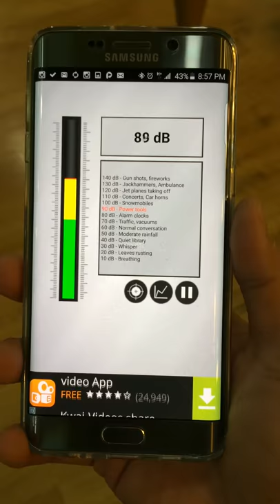Trainer Tum Fitness First (FPK) - Body Jam Music Volumn 90 dB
ถ้าออกกำลังกายแล้วจะต้องเปิดเพลงดังเกิน 90 dB เราจะได้สุขภาพหัวใจที่แข็งแรง แต่สุขภาพหูพัง ใช่หรือไม่?